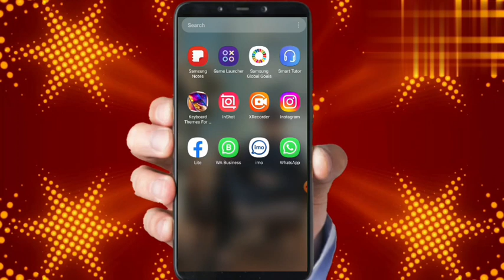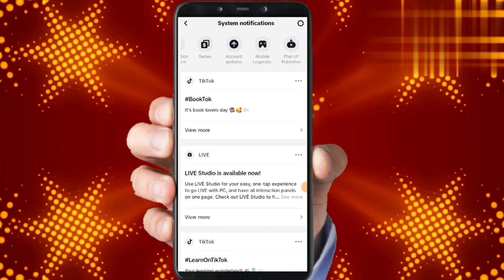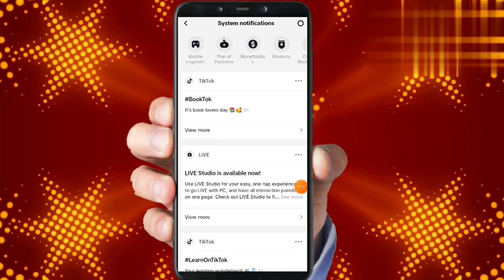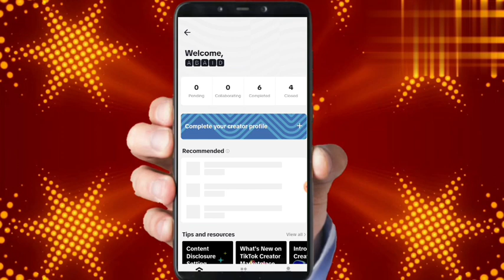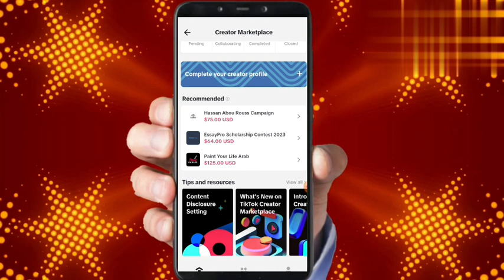tiktok monetization | How to Apply TikTok Monetization in Pakistan 2023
1. tiktok monetization 2023
2. tiktok monetization requirements
3. tiktok monetization criteria
4. tiktok monetization settings
5. tiktok monetization in pakistan

tiktok monetize requirements

tiktok monetize 2023

tiktok monetize kaise karen

tiktok monetized in pakistan

tiktok monetize update

tiktok monetize karne ka tarika

tiktok monetize setting

tiktok monetize kaise hota hai

tiktok monetize on

how to monetize tiktok account 2023

monetize tiktok account

tiktok account monetize karne ka tarika

how to monetize tiktok account in nigeria

how to monetize tiktok account step by step

how to monetize tiktok account 2022

how to monetize tiktok account philippines

tiktok account monetize kaise karen

how to monetize tiktok account in nepal

how to monetize tiktok account with 1000 followers

how to apply tiktok monetize

how to monetize tiktok account in pakistan

how to monetize your tiktok account

tiktok account ko monetize kaise kare

paano ma monetize ang tiktok

tiktok monetization bangladesh

tiktok monetization bangladesh 2023

make money tiktok bot

tiktok monetization 2023 bangla

tiktok monetization bangla

how to monetize tiktok business account

make money tiktok bot telegram

tiktok business monetization

tiktok monetization beta

make money tiktok bot 2023

best way to monetize tiktok

paano ba ma monetize sa tiktok

how to monetize tiktok account bangla

how to monetize tiktok account in bangladesh

apakah tiktok bisa di monetize

tiktok bisa di monetize

tiktok monetize calculator

tiktok monetize country

tiktok channel monetization

tiktok copycat make money

monetize tiktok compilation on youtube

tiktok compilation monetization

tiktok can make money

tiktok monetization criteria 2023

make money tiktok compilation

how to create tiktok monetize account

how can i monetize my tiktok account

cara monetize tiktok

can you monetize tiktok compilation videos on youtube

how to monetize tiktok compilation videos on youtube

can i monetize tiktok videos on youtube

how to monetize tiktok account in canada

can we monetize tiktok videos

how to monetize tiktok compilation channel

tiktok monetized

tiktok monetization in dubai

make money tiktok dance

does tiktok monetize

tiktok dark make money

is tiktok monetized in philippines

tiktok videos monetized

monetized tiktok account

how do you monetize tiktok

how do i monetize my tiktok account

does youtube monetize tiktok videos

how to monetize tiktok account in dubai

what do you need to monetize on tiktok

cara dapat monetize tiktok

cara monetize di tiktok

how do i monetize tiktok

how do you monetize your tiktok

tiktok monetization earnings

tiktok monetization ethiopia

tiktok monetization eligibility

tiktok monetization earning proof

tiktok e monetization

monetisation tiktok en afrique

tiktok monetization in europe

monetisation tiktok en haïti

tiktok monetize es real

how to monetize tiktok account in ethiopia

paano e monetize ang tiktok

e-tech series to monetize tiktok how to

monetizei meu tiktok e agora

monetizar no tiktok e agora

que es tiktok monetize

tiktok monetization creator fund

tiktok monetization fuel 7qy myq

how to monetize tiktok fast

how to monetize from tiktok

how many followers to monetize tiktok

monetize facebook get tiktok followers